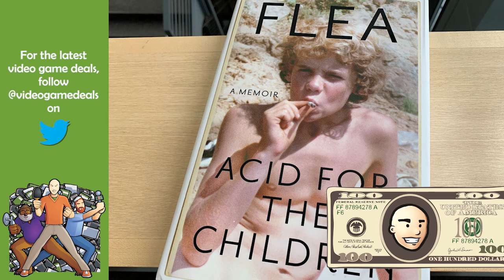Flea's Acid for the Children book and DC Comics 5G plans | CAGcast 624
Episode 624 - Teraflops and Terahits